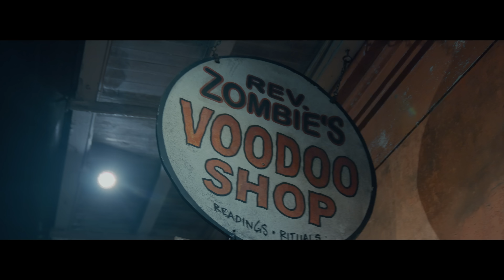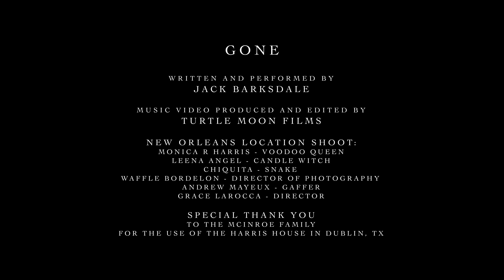Jack Barksdale - Gone (Official Music Video)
"Gone" Lyrics:
The snakes are hissing
In the den
My mind’s rolling over
‘Round and ‘round again
You better get ready
‘Cause if you don’t win
Oh you’re good as gone

You’re gone
Yeah you’re gone
Knew this would happen
Before long
The affects are instant
The affects are strong

Their smoke is laced around your body
You’ve already lost
You must try to break free
No matter the cost
They’ve washed away your smile
In a bucket of sin
I wish you’d listen every now and then

You’re gone
Yeah you’re gone

You’re walking down this endless road
Lost in a trance
They’ve blinded your thoughts
They aren’t going to give you a chance
Where are you headed, boy
You ain’t gonna leave
Soon you shall see, yes you shall see

You’re gone
Yeah you’re gone

Gone - Written and Performed by Jack Barksdale
Video produced and edited by Turtle Moon Films
New Orleans Location Shoot:
Voodoo Queen - Monica Harris
Candle Witch - Leena Angel
Snake - Chiquita
DP - Waffle Bordelon
Gaffer - Andrew Mayeux
Director - Grace LaRocca
Special thank you to the McInroe family for the use of the Harris House in Dublin, TX.